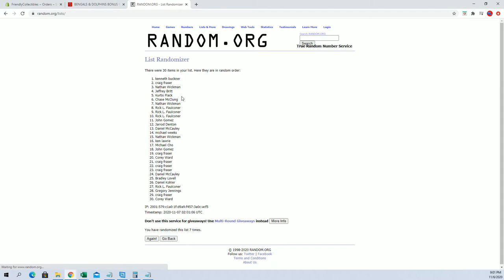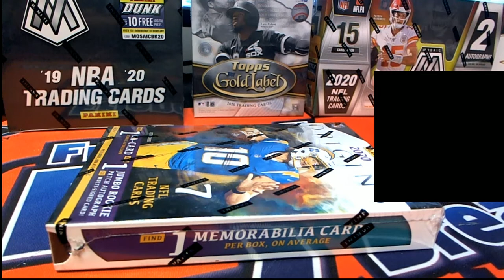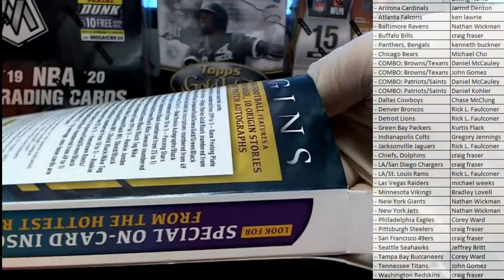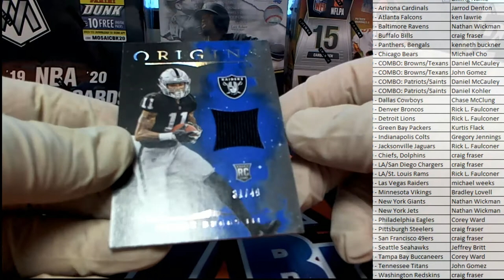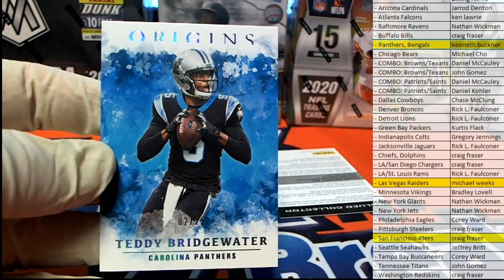2020 Panini Origins Football Hobby ID 20ORIGINSFB120